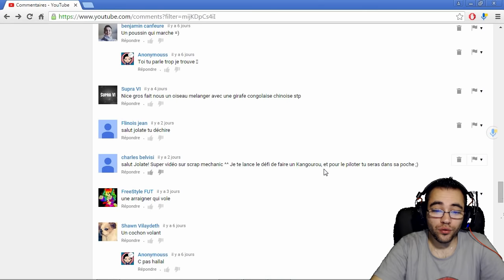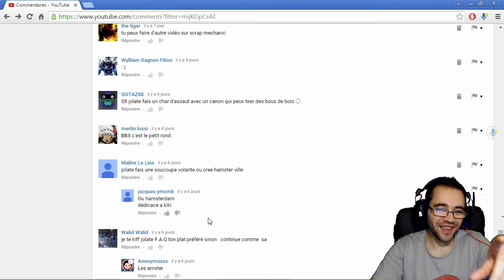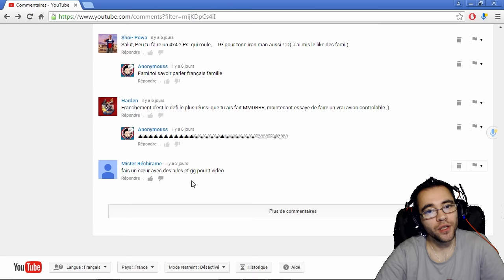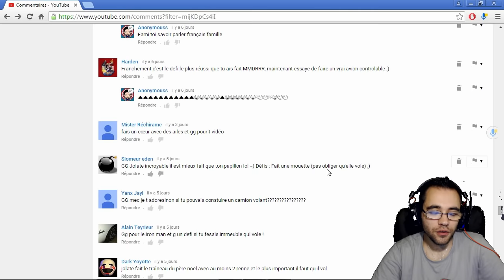MONSTER TRUCK ! SCRAP MECHANIC FR #6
je me lance dans de nouveaux défis sur scrap mechanic gameplay fr !